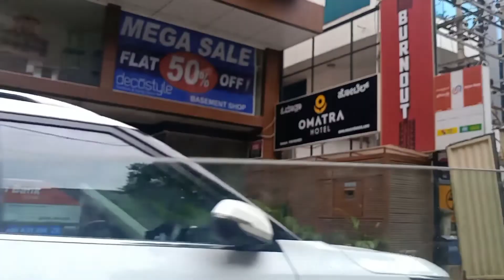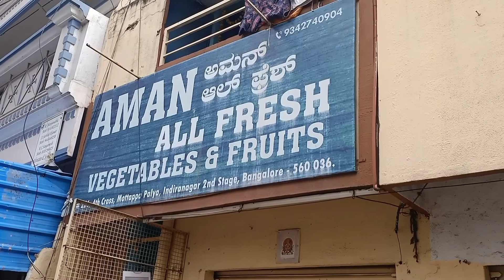Travel vlog, Bangalore and Belgavi city, Shopping Mall, Street food ka maza,@sabiha vlogs channel